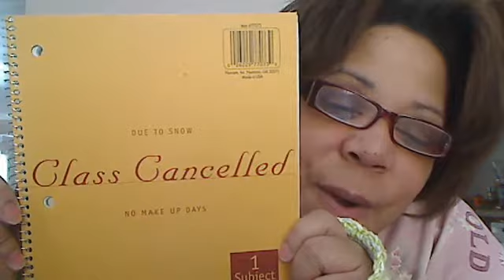Humanity is Evolving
I wanted to make a quick video response to Gina but its been a while since I made one and I rambled.
I've missed you all. I will try to blog every week when I can or something strikes me.